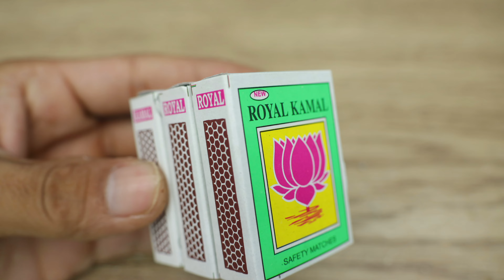How to make Matchbox JCB Toy Truck at Home - Diy simple and easy JCB Truck - DC motor Toy Bulldozer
100W Glue Gun with Glue Sticks
9v Batteries and Connectors